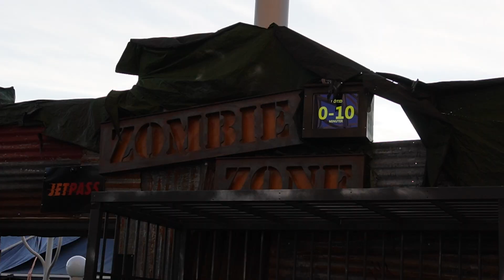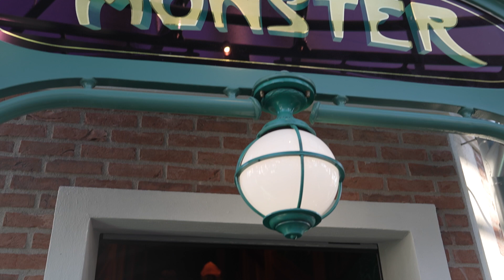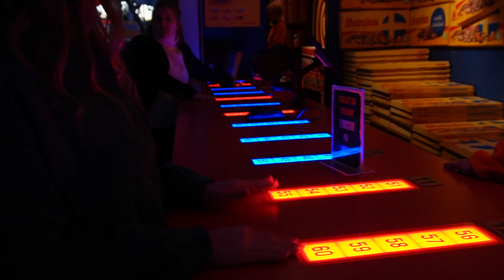HALLOWEEN PÅ GRÖNA LUND 2022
Besöker halloween på Gröna Lund! Spökhus, monster och utmaningar! Tack Grönan för en rolig kväll!
Tack till våra Youtubekompisar som var med!
Ny video på söndag kväll!

Skådespelaragent: Schultzberg